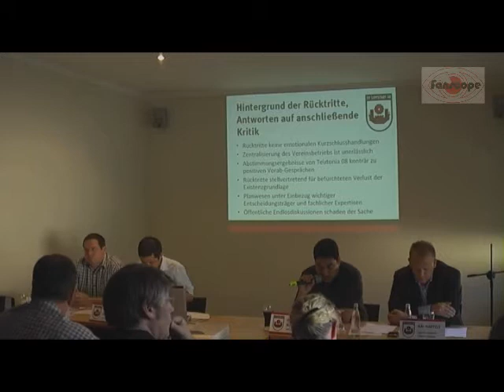Pressekonferenz SV Lippstadt 08 Vol1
Pressekonferenz des SV Lippstadt 08 in Bezug zum Verkauf des alten Stadions Am Waldschlößchen und den geplanten Neubau am alten Bruchbaum